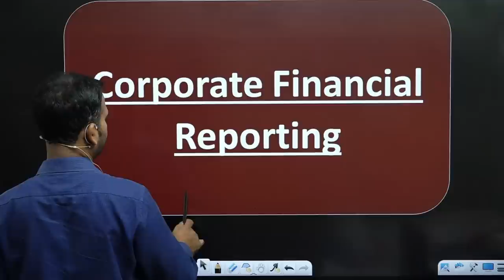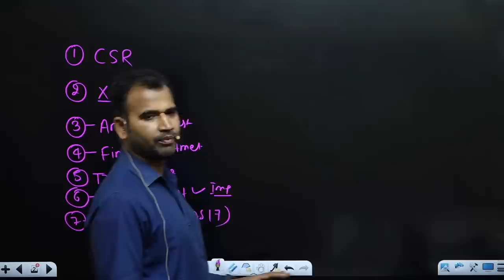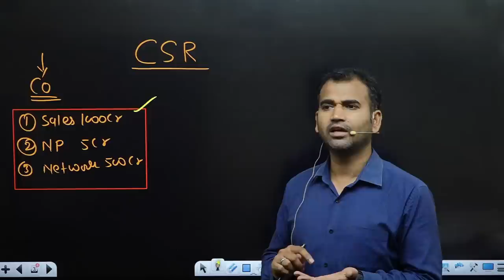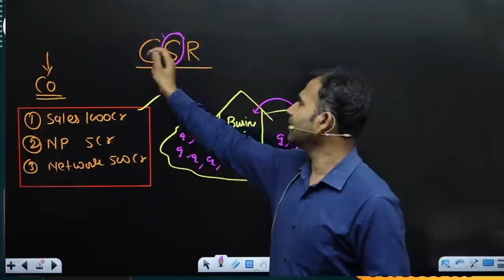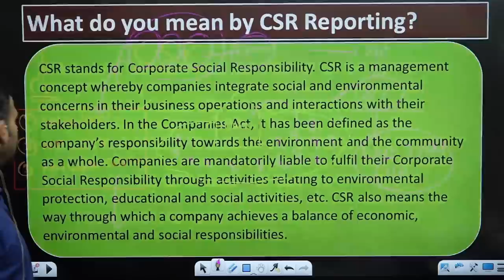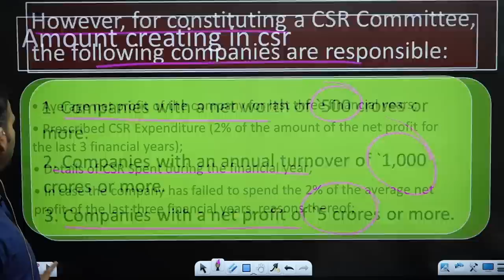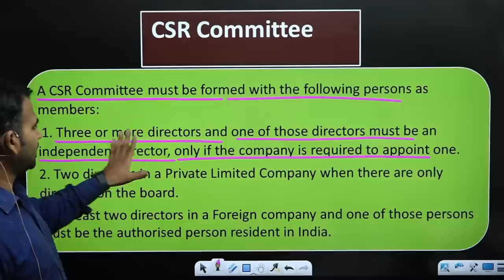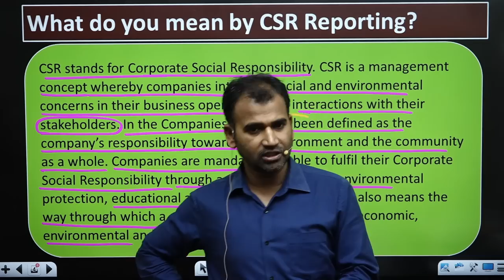corporate account class for bcom | csr reporting | part 1 | corporate financial reporting | du sol